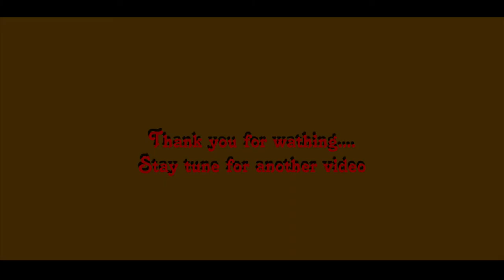Ashish \\Bipul Chettri Original\\ Cover By Bijay & Bikram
cover by: Bijay Malla Thakuri / Bikram Malla Thakuri